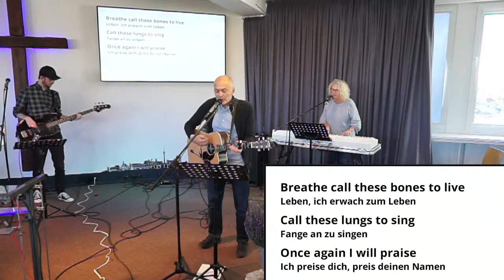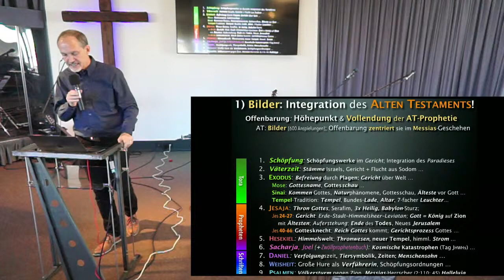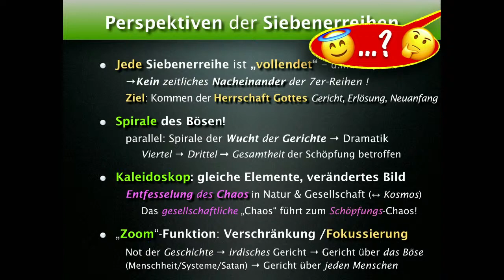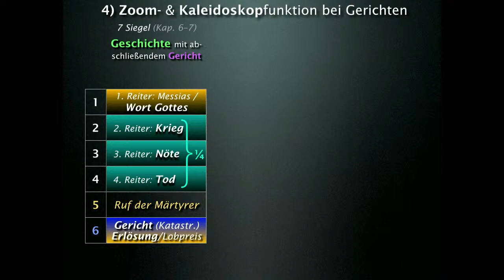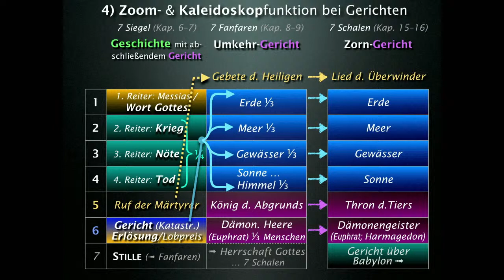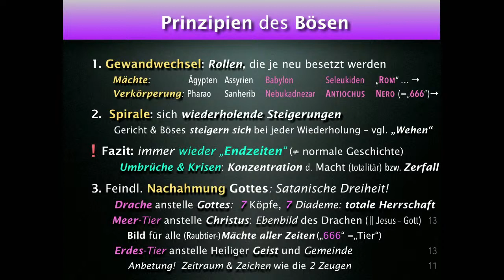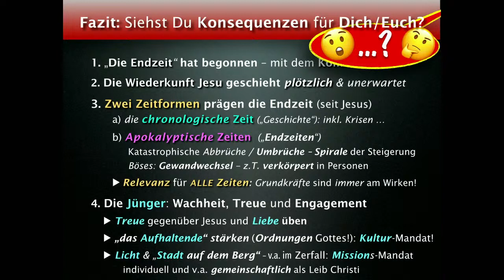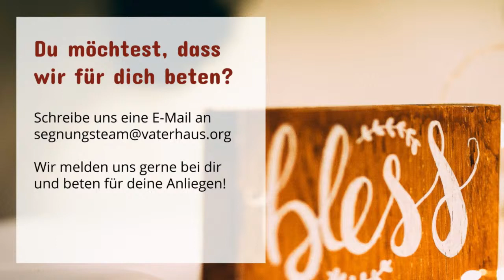Endzeit 2 Vaterhaus Gottesdienst 24.10.21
Herzlich Willkommen zum Vaterhaus Gottesdienst